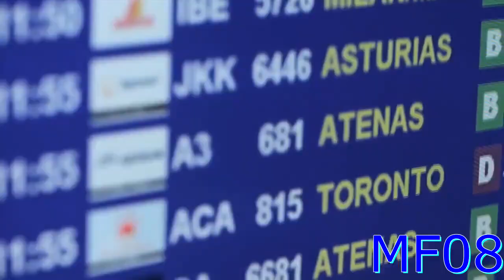entry ytpmv got me liek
MicrophoneFan08